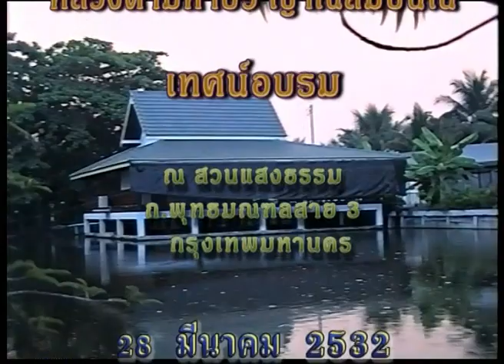หลวงตามหาบัว เทศน์ การตรัสรู้ธรรมของพระพุทธเจ้า 28-03-2532